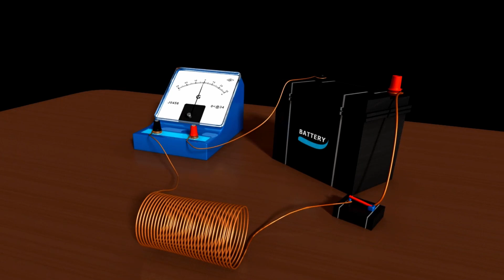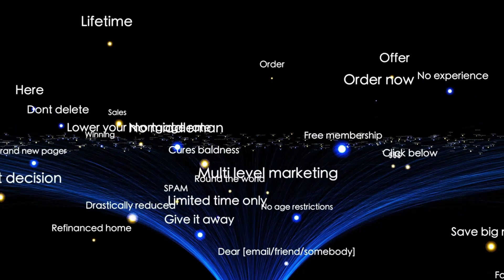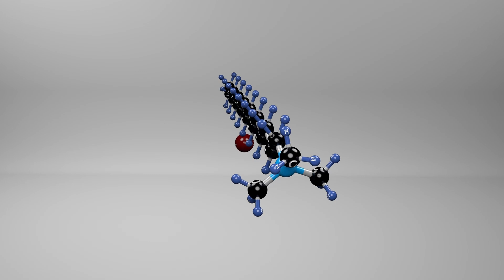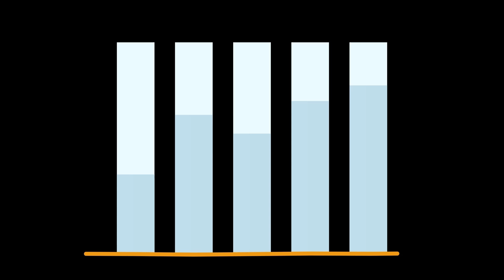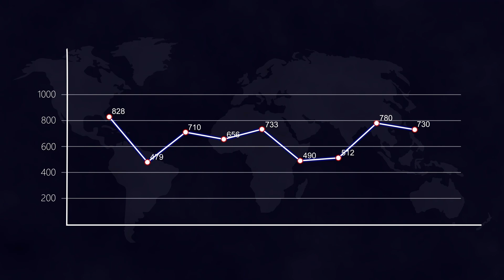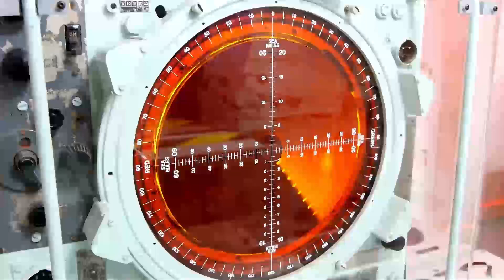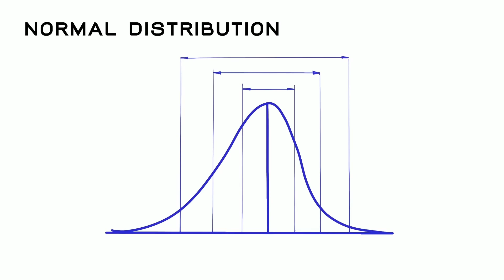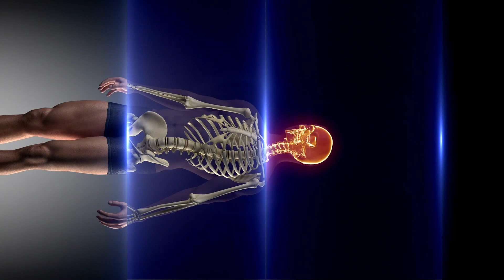Voyager 1 just turned back and what it discovered CONFIRMS what WE ALL FEARED